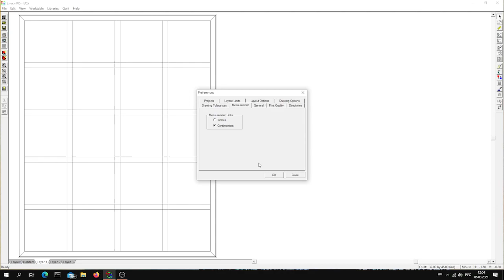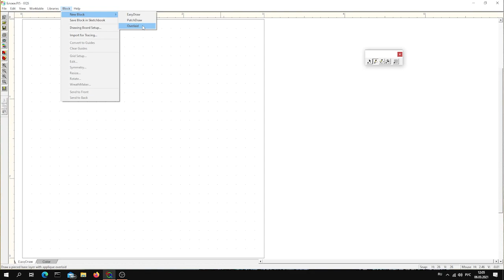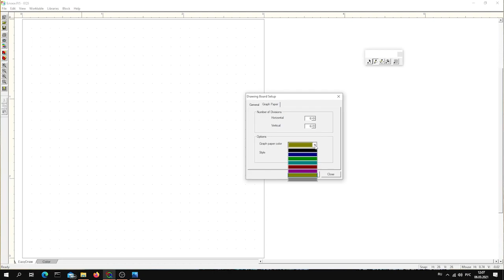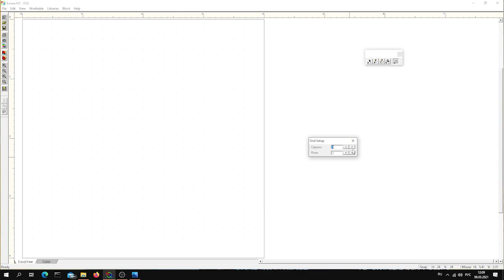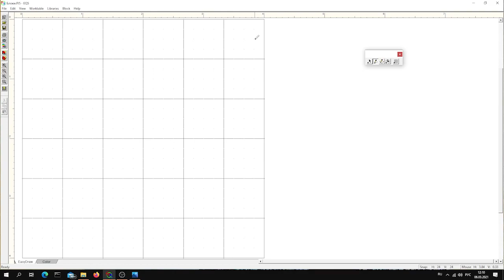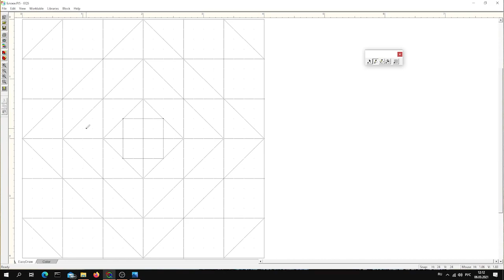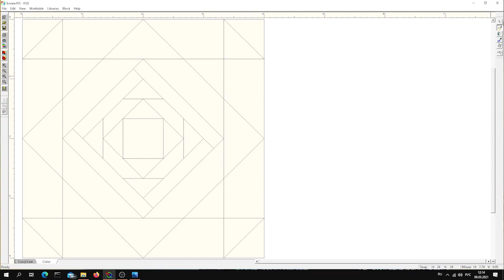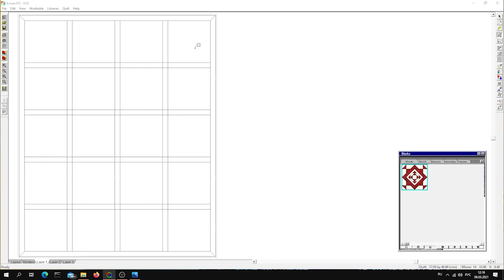Создаем эскиз нового блока в Electric Quilt 5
Всем привет!
В этом видео я покажу на примере, как создать эскиз блока в EQ5. Расскажу о некоторых важных моментах, которые нужно учесть в работе этой программе при создании блока.